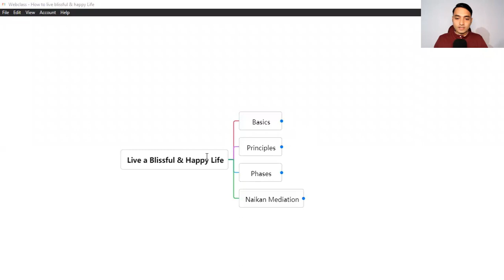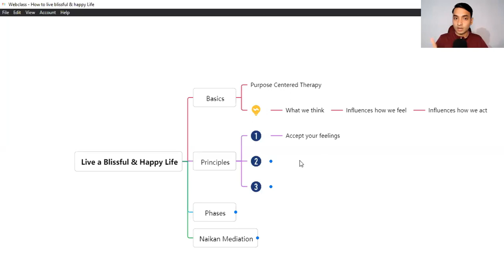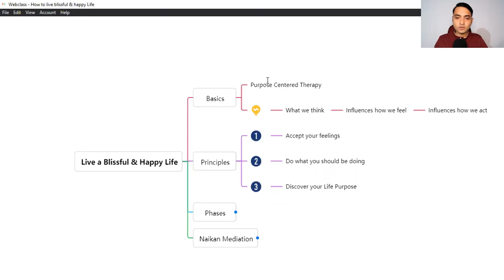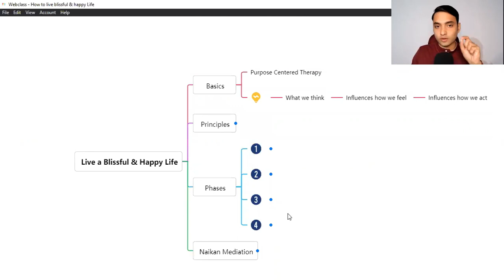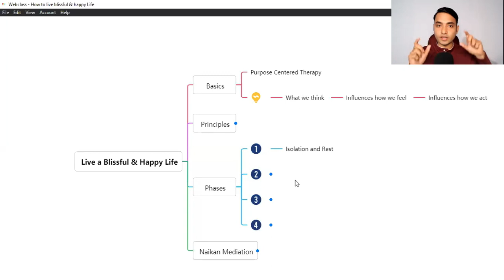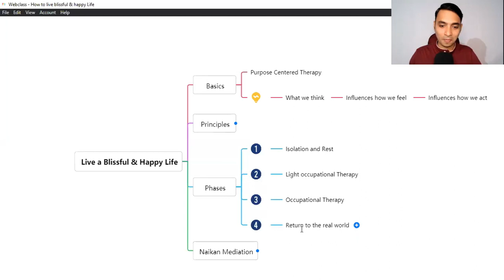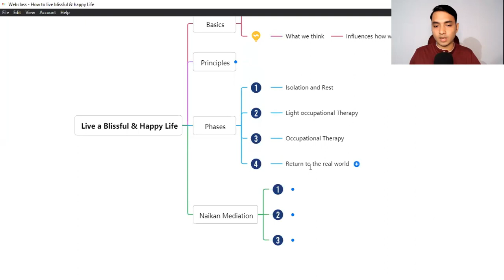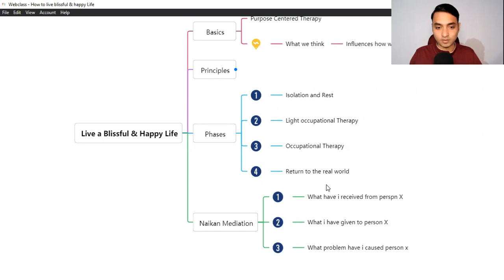How to Create Peace in Life | Balanced & Happy Life Secret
🔥 Join my paid community:
1. To become a lifestyle coach